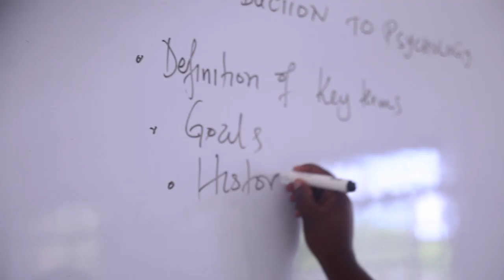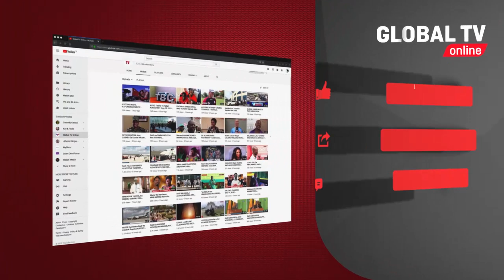ULIPOFIKIA UJENZI UWANJA WA YANGA, USIPIME, JIONEE HAPA..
KLabu ya Yanga inaendelea na ujenzi wa uwanja wao ambao upo karibu na makao makuu ya klabu hiyi iliyopo maeneo ya jagwani jijini Dar es Salaam.

Tukumbuke yanga wameanza kufanya marekebisho ya uwanja huo huku wakiwa wamekabidhiwa kiwanja maeneo ya kigamboni nje kidogo ya jijini la Dar es Salaam.